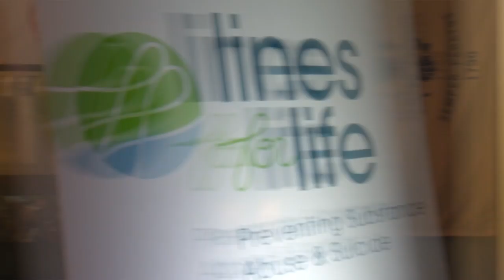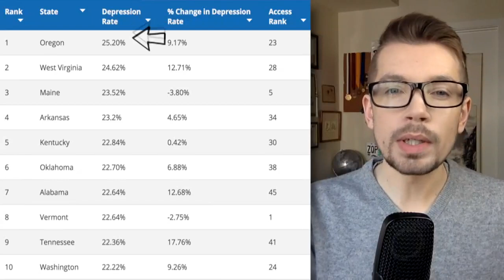Lines for Life calls increase, 911 calls down during COVID-19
During the COVID-19 pandemic, Oregon's branch of the National Suicide Prevention Lifeline is seeing an increase in calls from certain demographics.